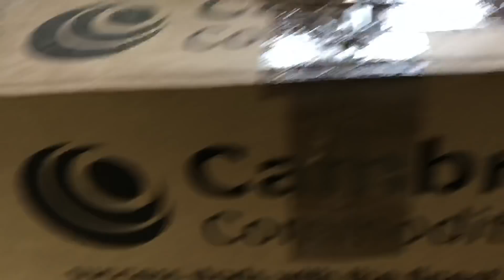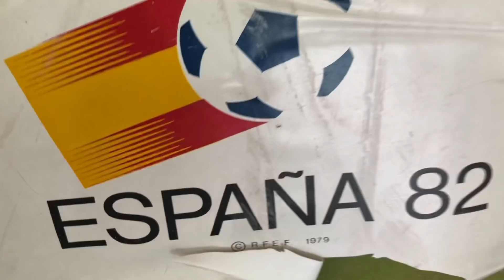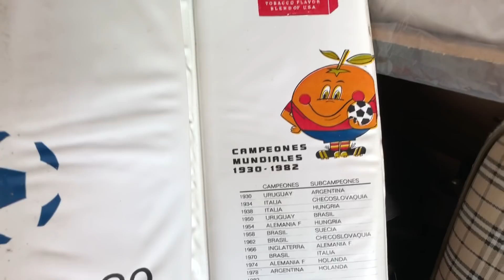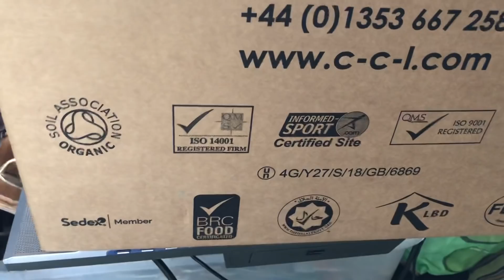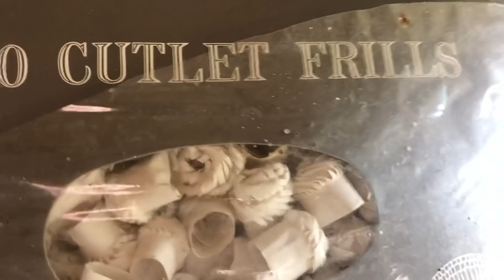المروكي تيوجد للعيدالحولي وعيد الله يبارك في عمر سيدي